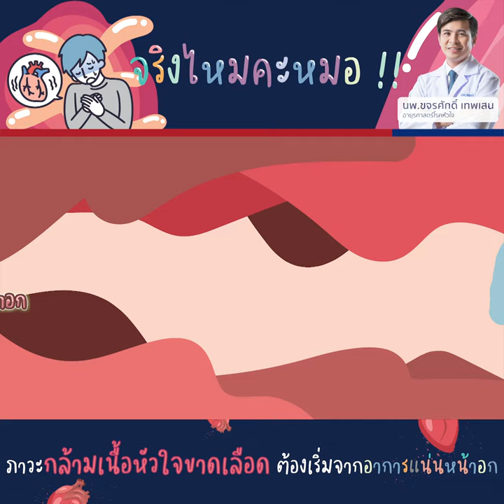จริงไหมคะหมอ!!! ภาวะกล้ามเนื้อหัวใจขาดเลือด ต้องเริ่มจากมีอาการแน่นหน้าอก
ภาวะกล้ามเนื้อหัวใจขาดเลือด เริ่มจากมีอาการ แน่นหน้าอก 😣 จริงหรือไม่?
มาฟังคำตอบจากคุณหมอขจรศักดิ์ เทพเสน, อายุรแพทย์โรคหัวใจและหลอดเลือด
ศูนย์หัวใจ รพ.กรุงเทพภูเก็ต
พร้อมดูแลคุณด้วยทีมแพทย์เฉพาะทาง
💬 Inbox m.me/phukethospital
💬 Line Official Account @phuket-heartcenter
📞 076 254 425 , 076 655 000 ต่อ 1610